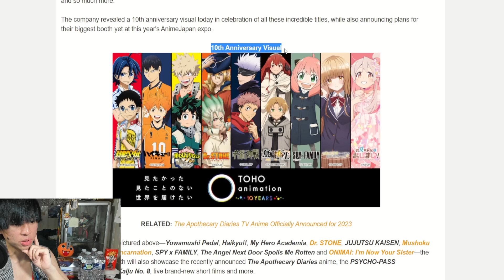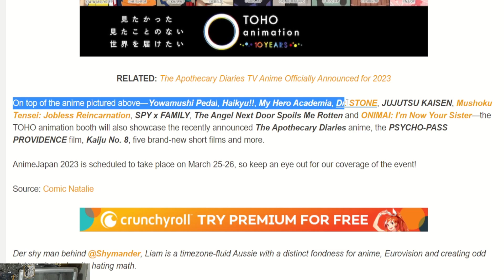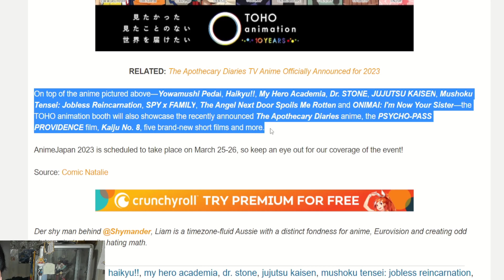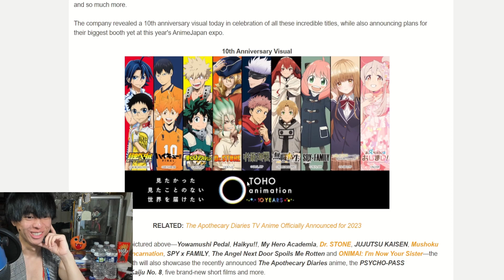TOHO Animation 10th Anniversary Plans Info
Let's talk about TOHO 10th anniversary plans for March 25 &26. So let's talk about this and let's break it down.